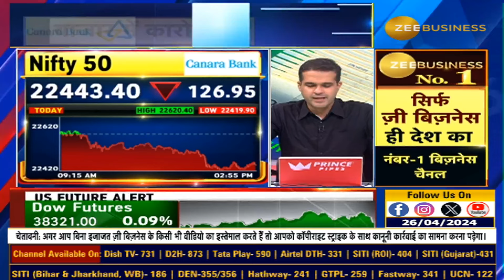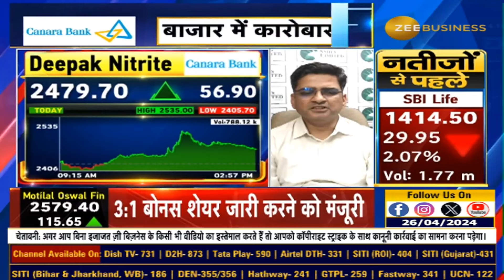Exploring the Surge in Deepak Nitrite Stocks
क्यों है फोकस में आज Deepak Nitrite?

क्यों बढ़ रहे हैं Phenol Spreads?

देखिए पूरी डिटेल्स इस वीडियो में